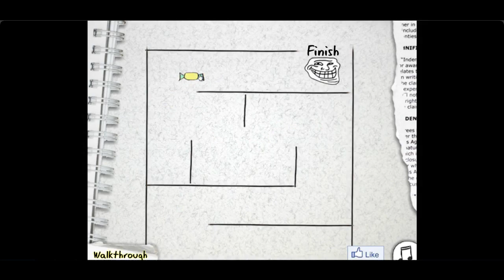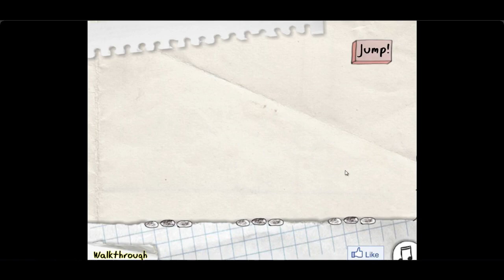El Joc del TrollFace 1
Un joc que et farà riure i estampar-te la cara a la paret davant la frustració que porta al no poder arribar al final.

Com dius? Que és molt fàcil? Espereu als pròxims...